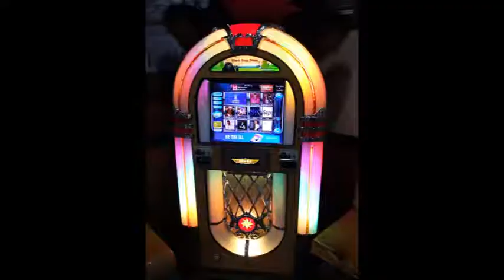TOUR STATI UNITI 2 ENZA E PAOLO